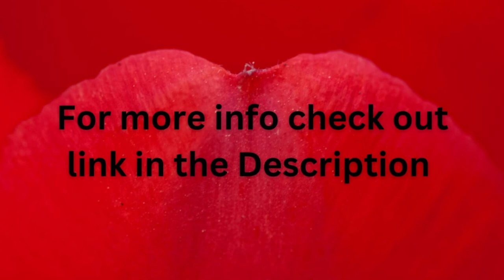MYNTRA SAREE HAUL 2023 II WOMEN SEQUENCE SAREES II MYNTRA WOMEN PARTY WEAR SAREES 💗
Hello Friends 👋

Today's video is all about women haul ✨️
MYNTRA WOMEN PARTY WEAR SAREES 💖
Product links are available below do check it out friends 😊